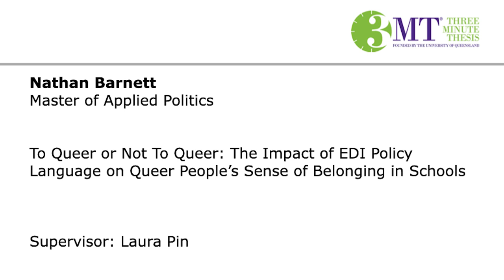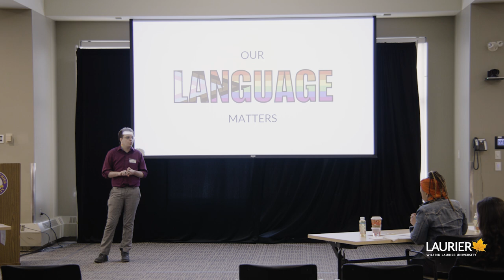Laurier 2023 Three Minute Thesis (3MT) Nathan Barnett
The Three-Minute Thesis (3MT) competition challenges students to present their research to a panel of judges and a general audience in three minutes or less. The competition fosters the sharing of knowledge and academic engagement from across the Laurier community.